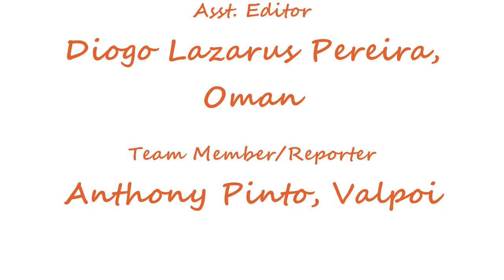Jose de Agaçaim Sings it out with BHAVARTH at Goan Summber Festival 2013, Swindon